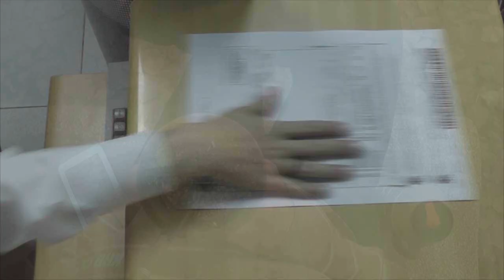WEBESPECTADORES ENVIAM FOTOS DA CHUVA PARA WHATSAPP DA LAGOA TV